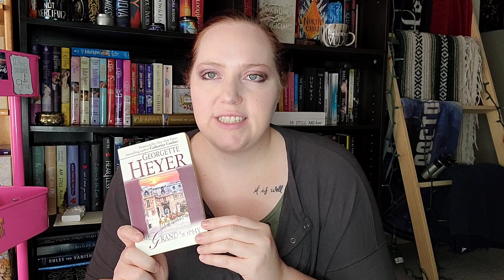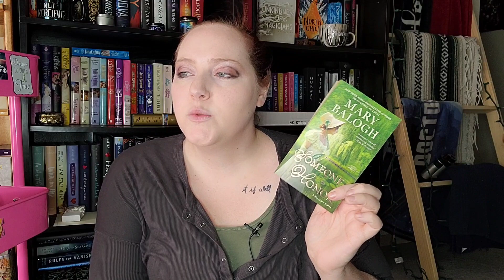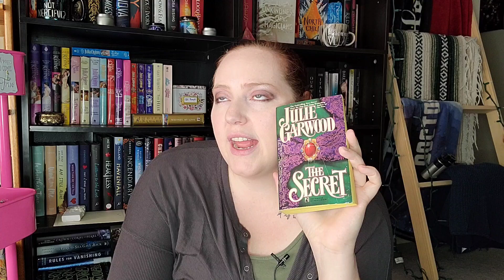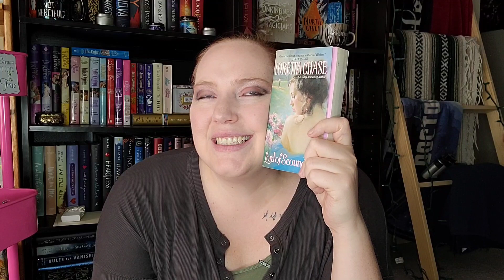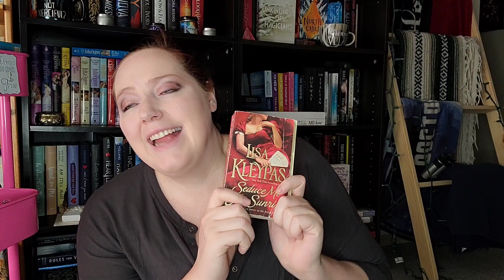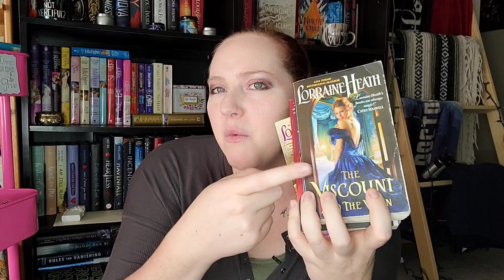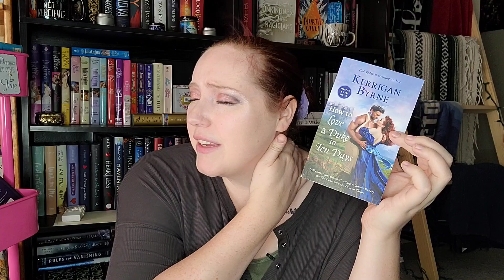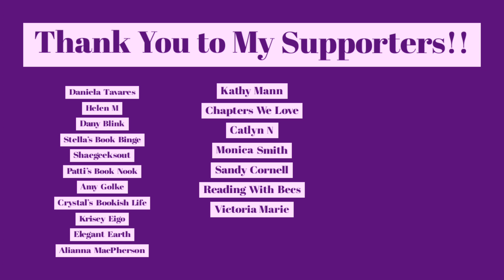Historical Romance Recommendations | By Steaminess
Want to know what to read after Bridgerton? Here is a list of my favorite historical romance novels ranked by steaminess. Let me know some of your favorites.

Authors mentioned:
Georgette Heyer
Mary Balogh
Julie Garwood
Julia Quinn
Eloisa James
Sophie Jordan
Lisa Kleypas
Lorraine Heath
Jennifer Ashley
Kerrigan Byrne
Evangeline Collins
Scarlett Peckham
Pam Godwin
Sierra Simone

Thank you to all my Channel Members for your support and viewership.

*About Me*

XOXO,
Jenn

Jennifer Marshall
1455 32nd street #6488